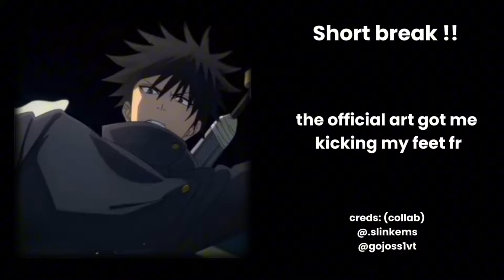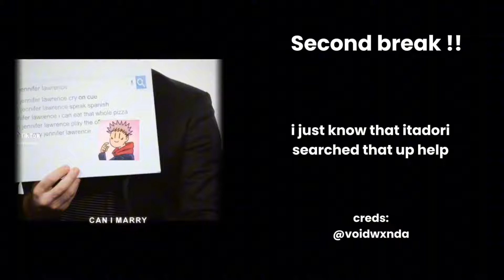JJK Students (some of) React to JJK Angst + SHORT (mostly satosugu) Pt.2 of jjk reacts to f!y/n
THIS ONE IS SHORT LMFAO
+lazy 。゜゜(´Ｏ`) ゜゜。

enjoy!! :3
creds to every tt edits that i used.

BTW SORRY FOR NOT UPLOADING FOR LIKE 2 MONTHS HELPP I WAS BUSY OKEEI?😓😓